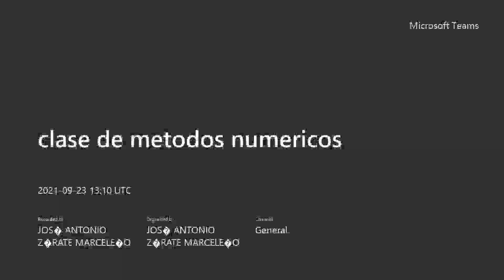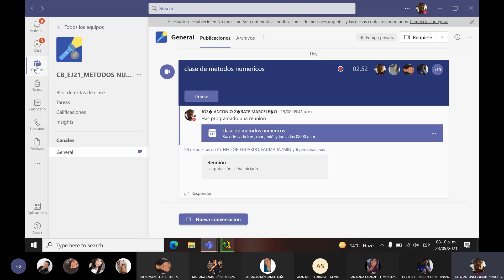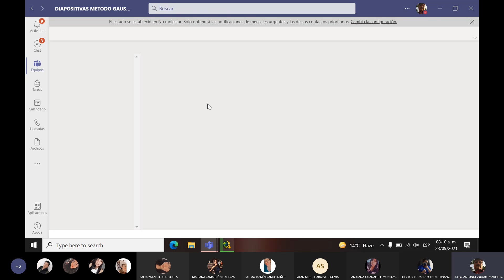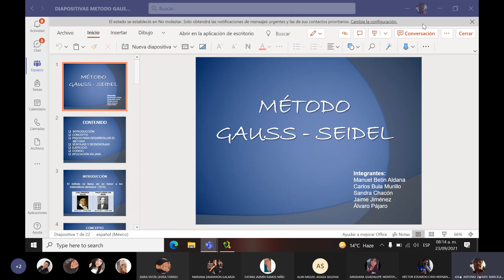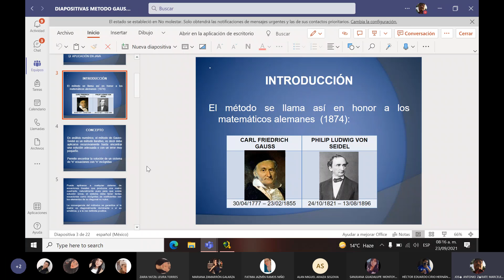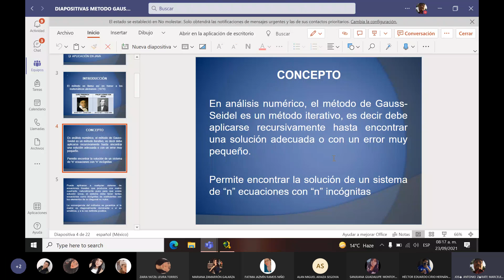metodos 9 23